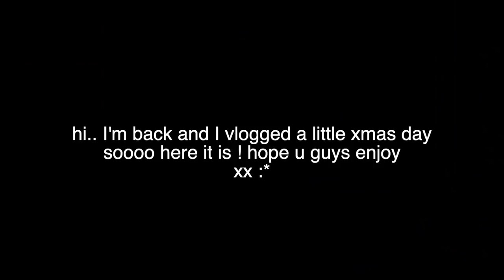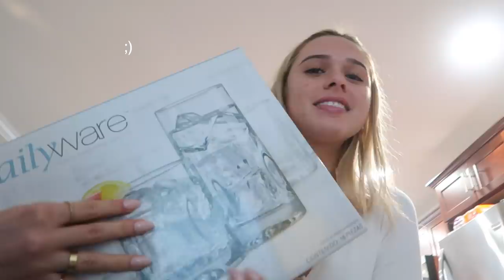VLOGMAS | last days of vlogmas! Xmas eve & Xmas day!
I hope you guys had a great holiday season, love u all so so so much & I am so very thankful for you! xoxoxo ill see u guys in my next video :) 💖
❥  Emma